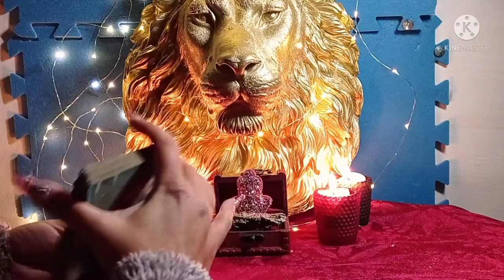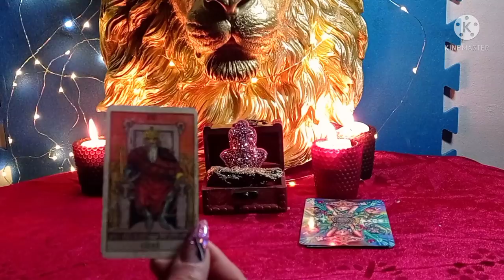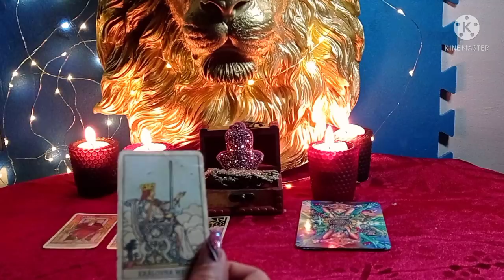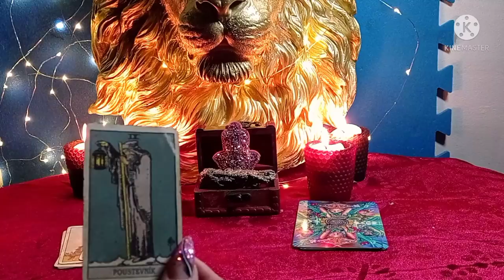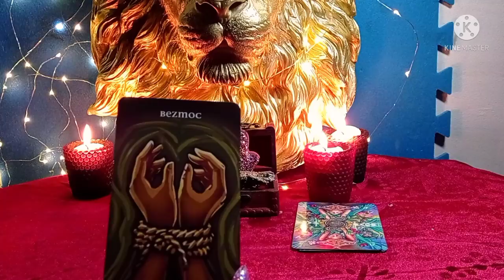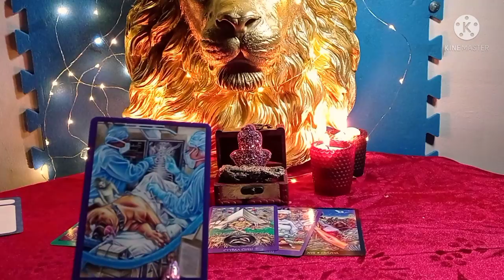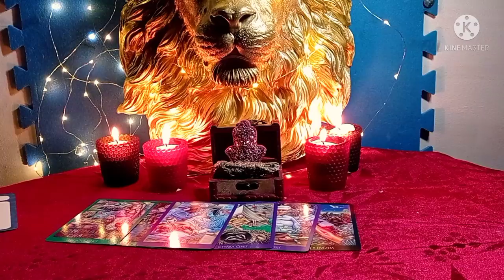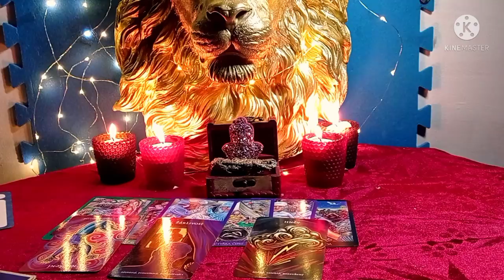⚡kde se to pokazilo? ⚡🦋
Specifický výklad karet : Kde se to pokazilo ? Vyber si balíček a vyslechni si zprávu . Je pro tebe? Věř, že tvá intuice tě zavede správně .

Výběr balíčku
2:36

Tradiční tarot modrý
4:01
Magický tarot zelený
27:13